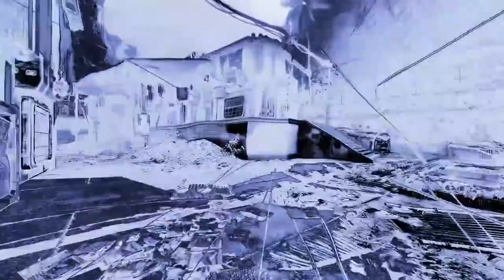WHY DO WE LOVE WRAITH? - Apex Legends Season 11 wraith apex legends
Apex Legends Why do we love wraith?
 wraith apex legends